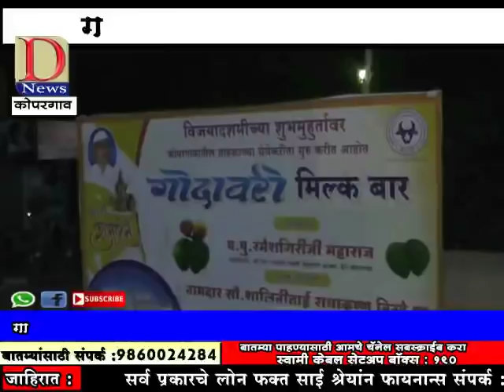D news गोदावरी दूध संघाच्या विक्री केंद्राचा दसऱ्याला शुभारंभ